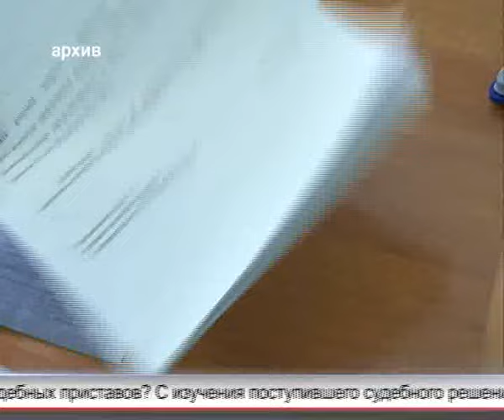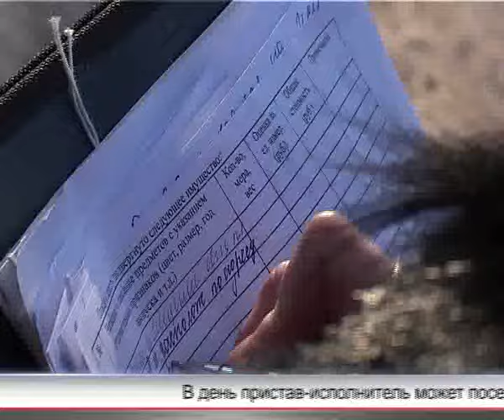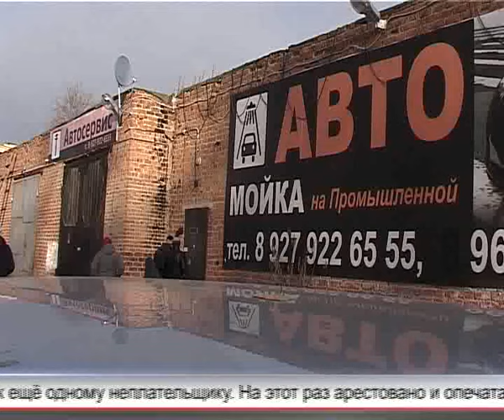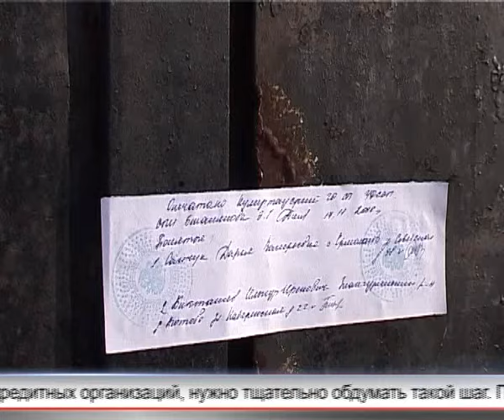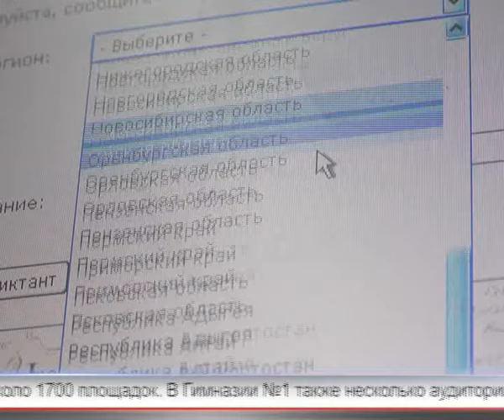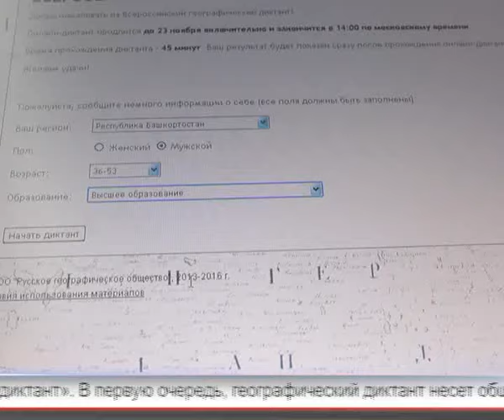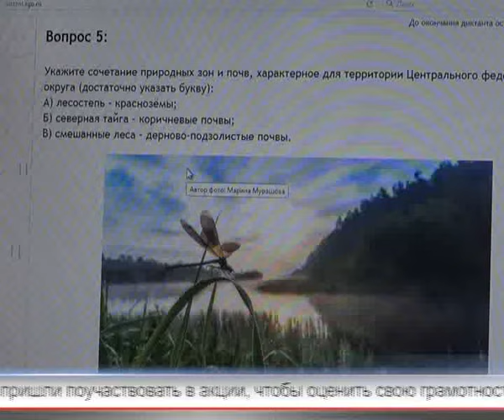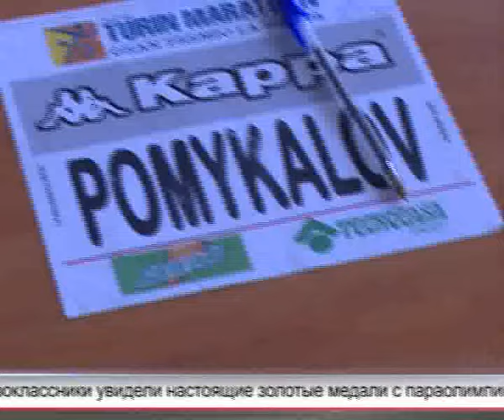Арис Новости 21 11 2016